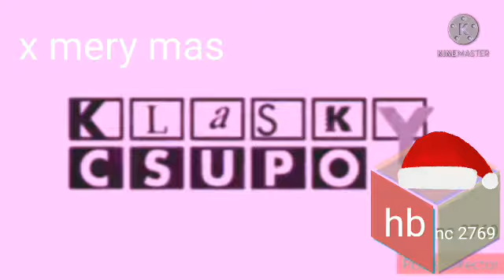klasky csupo in coundes major effects round 2